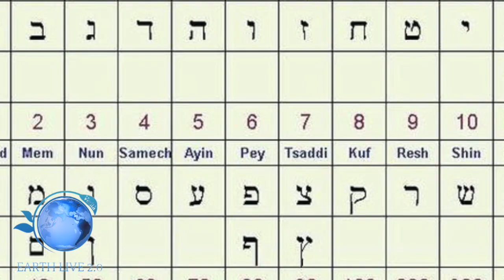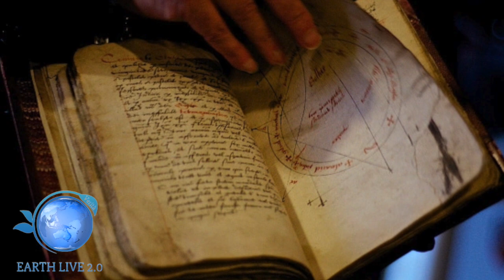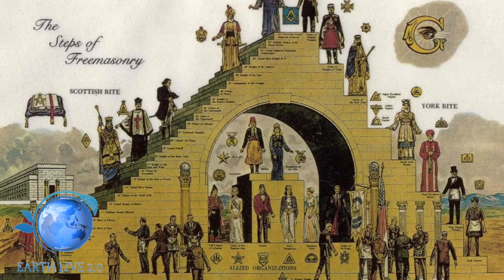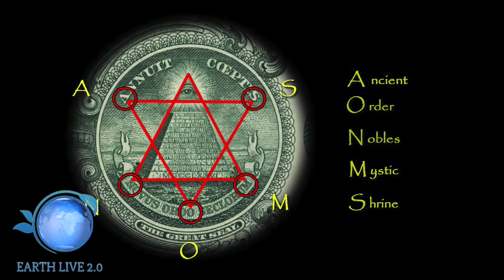L’11/11 ALLE ORE 11:11 ACCADRA’ QUALCOSA CHE TI APRIRA’ GLI OCCHI